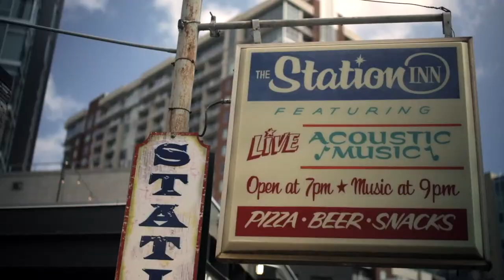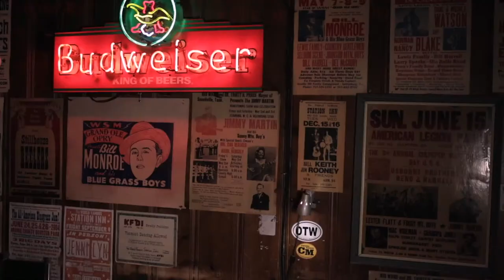Cristina Vane Stringband | March 31, 2021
SHOWTIME: Enjoy this 2 song preview of tonight’s show.  Get all the information for this event by clicking this

Join us in person or virtually, live from The Station Inn for a night of amazing music with Cristina Vane Stringband on March 31, 2021 at 8pm CT. There are two ways you can watch:

IN PERSON: Live from 402 12th Ave S in the Gulch, doors open at 7pm, show begins at 8pm. All tickets here are first come, first served at the door. So if you are in the area, plan to come down and enjoy live music with a pizza and a beer (or two!)

ONLINE: Available live and on demand online with three high definition cameras and high quality house audio, virtual doors open at 7:30pm, show begins at 8pm. You can watch on your phone, computer, or cast it to your TV. Can’t watch it live? Catch in on demand the next day, the next week, or the next month.